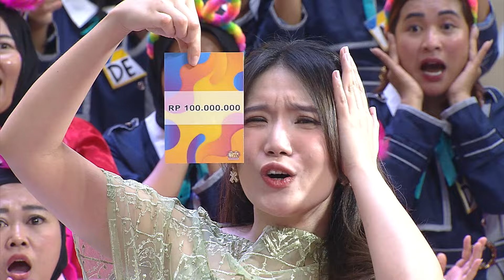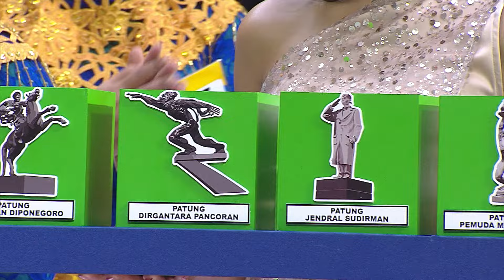Darul Siap Bawa Pulang EMPAT MOTOR untuk Warga Cengkareng (1/4) - Super Deal Indonesia(27/9/24)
Siapa yang siap borong hadiah JUTAAN RUPIAH, hadiah ELEKTRONIK, hingga MOTOR & MOBIL dari Super Deal Indonesia?